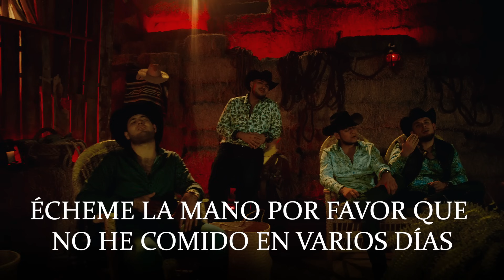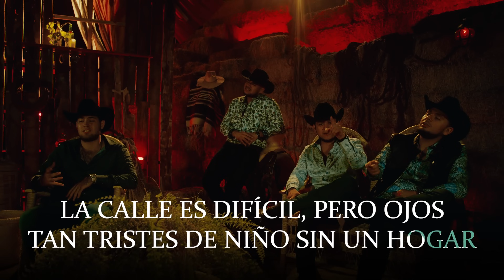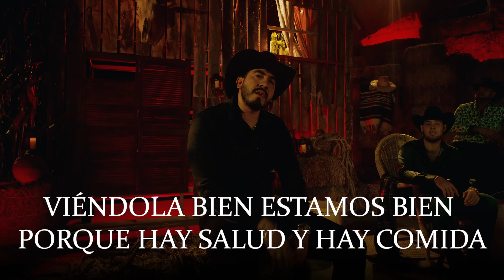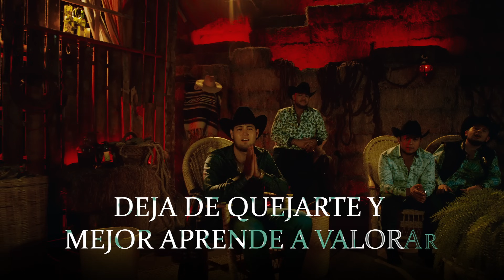Calibre 50 - Aprende A Valorar (LETRA)